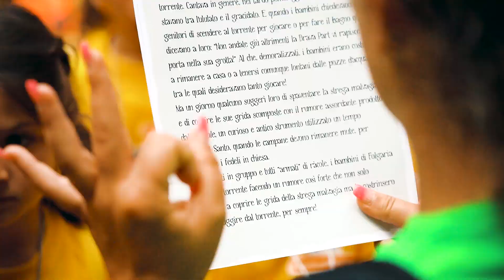Festival del Gioco 2019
Il video recap del Festival del Gioco 2019